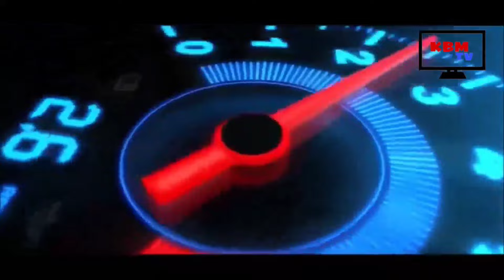सञ्चालनमा आएको १ महिनामै सुन्दर अछाम यातायात प्रालि लाई यति धेरै फाईदा भएको रहेछ : सचिव बजगाई भन्छन